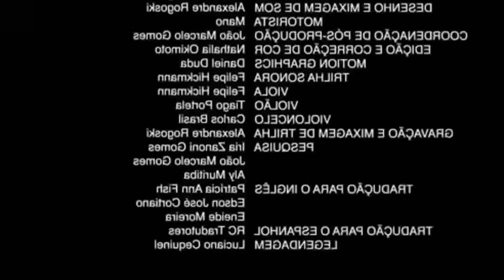ESCAPE DAS ARMADILHAS MAIS IMPOSSÍVEIS NA CORRIDA DO ROBLOX! (Death Run)